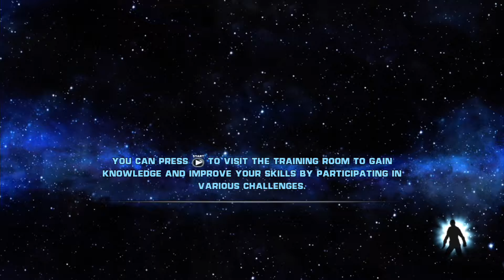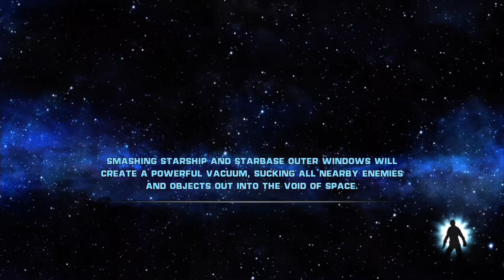Star Wars: The Force Unleashed Episode 10 - Blaze It Up (On the Forums)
Chris and Byron turn to the dark side in Star Wars: The Force Unleashed. You thought the Star Wars quotes were bad before? I don’t care what you smell, get in here!